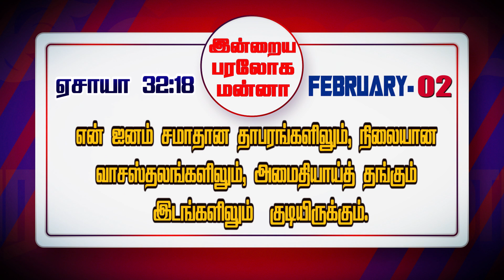இன்றைய பரலோக மன்னா|February-02 | 02.02.2022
Praise the  Praise the  Lord !
      Greetings!
Watch and be blessed.

To support our ministry:
📺 Heaventv India Channel
⭕TCCL : 729
⭕VK Digital : 715
⭕SCV : 178
⭕ AMN : 812
 Also on IPTV📺,Heaven Tv India App & Apple Tv
      Greetings!

📺 Heaventv India Channel
⭕TCCL : 729
⭕VK Digital : 715
⭕SCV : 178
⭕ AMN : 812
      Greetings!

📺 Heaventv India Channel
⭕TCCL : 729
⭕VK Digital : 715
⭕SCV : 178
⭕ AMN : 812